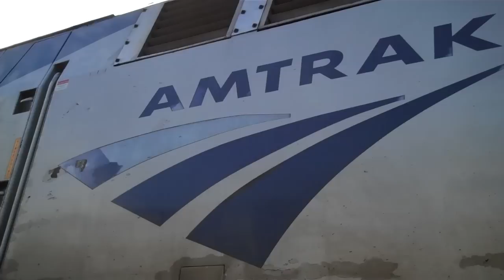HD- Maximum Foam: Moving 3 Way Meets, C4460ACs, Sounder Power, and More! 1/22/11-1/29/11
The beginning shot is of AMTK 172 pulling out of the Berkeley Amtrak station.

1/22/11

10:08 A.M.
Train # 1: Amtrak # 11 comes by me with a K5L and an F59!
SDRX F59PHI 904

10:37 A.M.
Amtrak # 711 flies past with a nice K5LA.
CDTX P32-8WH 2052
CDTX 6963

11:05 A.M.
The UP ZNPOA strolls by with a 3-pack of GEVOS in elephant style on the point.
UP ES44AC 5516
UP ES44AC 7665
UP ES44AC 7733
DPU UP AC4400CW 5583

11:50 A.M.
A UP powermove bound for Richmond flies by with a nice K3LA and a wave from the engineer!
UP ES44AC 5364

12:20 P.M.
Amtrak # 733 arrives into Berkeley with a lovely K5LA.
CDTX F59PHI 2014
CDTX 6965

12:41 P.M.
Amtrak # 732 arrives with a horrible K5LA on the cabcar. Dx
CDTX 8304
CDTX F59PHI 2005

1:06 P.M.
The UP IG4OA blasts past me with a quiet K5HLL on the lead GEVO.
UP ES44AC 5423
UP SD70M 4302
DPU UP ES44AC 7437

1:29 P.M.
Amtrak # 716 flies through Berkeley.
CDTX 8303
CDTX F59PHI 2002

1:44 P.M.
Amtrak # 737 highballs the Berkeley Amtrak station with a spectacular K5LA.
CDTX 8309

1/29/11

11:06 A.M.
Amtrak # 728 gives me a great horn show right as I get there.
CDTX 8309
CDTX F59PHI 2010

11:51 P.M.
The UP IOALBR rolls out of Emeryville with all-GEVO power.
UP ES44AC 7731
UP ES44AC 7894

12:35 P.M.
Amtrak # 732 highballs Emeryville.
CDTX 8301
CDTX P32-8WH 2052

1:18 P.M.
The UP IG4OA completes its journey from Global 4 through the mist with some interesting power, an eastbound UP autoracks with all GEVOs comes in and waits, and Amtrak # 716 arrives and highballs Emeryville with a nice engineer, making this a moving 3-way meet!
UP C4460AC 7310
Eastbound Autoracks
UP ES44AC 7413
UP ES44AC 7359
UP ES44AC 5290
Amtrak # 716
CDTX 8306

1:51 P.M.
Amtrak # 737 arrives into Emeryville with 1 blast of the horn from the engineer.
CDTX F59PHI 2004
CDTX 8305

2:03 P.M.
Amtrak # 734 highballs Emeryville with a nice K5LA.
CDTX 6962
CDTX F59PHI 2013

2:30 P.M.
A westbound BNSF stacks train heads towards the OIG yard with an all Dash-9 consist and a nice engineer.
C44-9W 5485
C44-9W 4480

The last clip is of me playing a solo with my band, Acid Reign, at a small club in Berkeley.